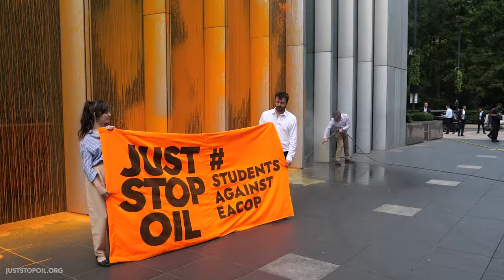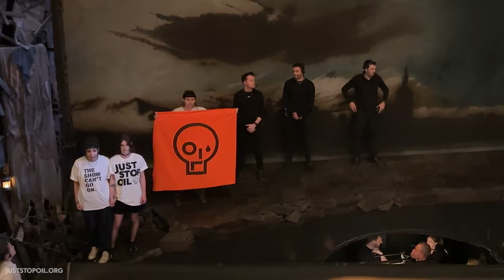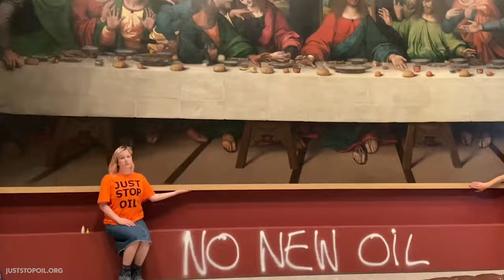Inside Just Stop Oil: The UK's Most Controversial Activist Movement | EXPOSED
Welcome back to EXPOSED, in our latest eye-opening documentary, we take a deep dive into the most controversial world of Just Stop Oil.

Come with us as we get an exclusive invite to tag along with the group at one of their training days, find out their motivations and process for carrying out their protests and uncover the truth behind their environmental activism.

We go behind the scenes and meet the passionate individuals driving this cause forward as well as the opinions of those in opposition to the extreme actions taken by the group in the name of saving our planet 🌍

From protests to policy changes, discover the impact of Just Stop Oil and whether they've caused more harm than good in their journey towards a more sustainable future 🧐